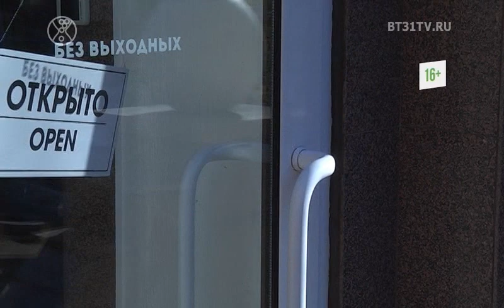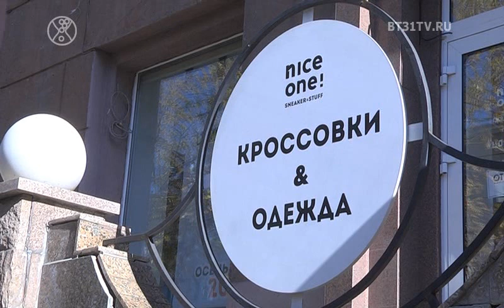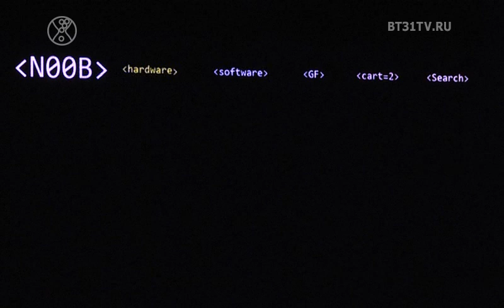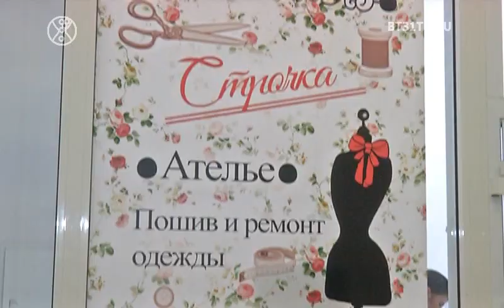Beautytime выпуск 1609 (эфир от 10.10.2019)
Смотрите в этом выпуске:
Встреча участников битвы блогеров в магазине "NiceOne";
Встреча участниц конкурсов леди мармелад в магазине  "Эйфория" макси;
Викторианский стиль в колелекциях осень-зима;
Концерт Веры Полозковой в Челябинске.